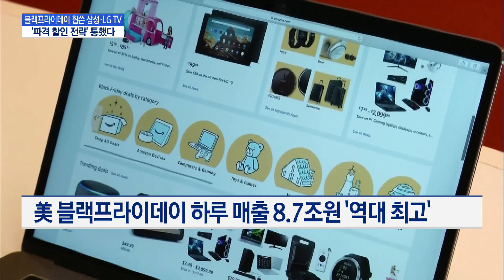블랙프라이데이 휩쓴 삼성·LG TV…'파격 할인 전략' 통했다 / 머니투데이방송 (뉴스)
12/02 MTN 핫라인 5

주말 역대 최대 규모의 '블랙프라이데이'를 맞아 삼성전자와 LG전자의 TV가 불티나게 팔려나갔습니다. 대대적인 할인 공세를 펼친 덕분인데, 곧이어 크리스마스 시즌까지 다가오면서 전 세계 TV 판매량도 급증할 전망입니다. 고장석 기자입니다.